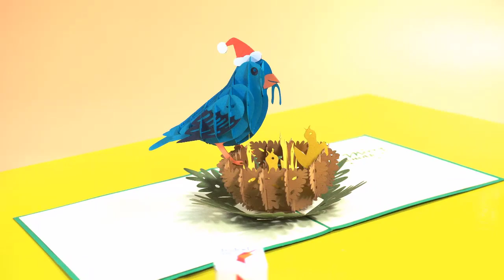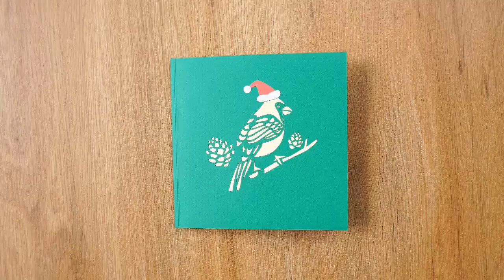Cardinal Bird Pop Up Card | How To Made Cardinal 3d Cards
Bring Spring to you with a lovely Cardinal Bird 3D Card
If you are a bird lover and have a real passion for collecting Bird simulating items, check out our awesome and inspiring Cardinal Bird greeting card pop up right away!
Cardinals are known to represent faith, hope, and love. That is why they are often found on holiday decorations like greeting cards, wall decorations, pillows, wrapping paper… These species were also made the state bird of Kentucky and six other states such as Illinois, Indiana, North Carolina, Ohio, Virginia, and West Virginia.
Our 3D pop-up card describes the most unique characteristics of a cardinal. He has bright red with a crest on their head, black feathers on their faces, and a short, orange beak. With its special color, the cardinal tends to be out-standing from other birds.
1. Cardinal Bird Pop Up Card
2. Christmas Red Bird 3D Pop Up Card
3. Christmas Bird Couple Pop Up Greeting Card
4. Cardinal Bird Couple for Life 3D Pop Up Greeting Card
5. Christmas Cardinal Bird DIY 3D Greeting Card Kit
Enjoy your free time and create unforgettable moments with your children by using our amazing The KIT of Xmas Cardinal to make a lovely Christmas card in your own way.
How To Made Cardinal 3d Cards: 01:05